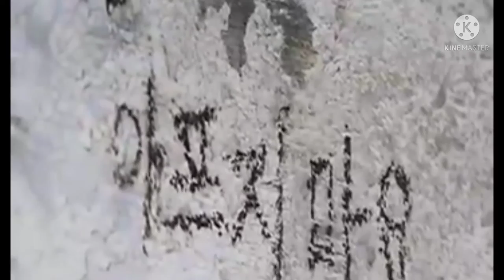Isang koreano nag panggap na balew upang makakuha ng Impormasyon